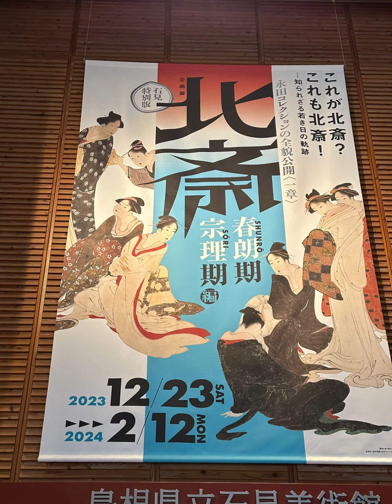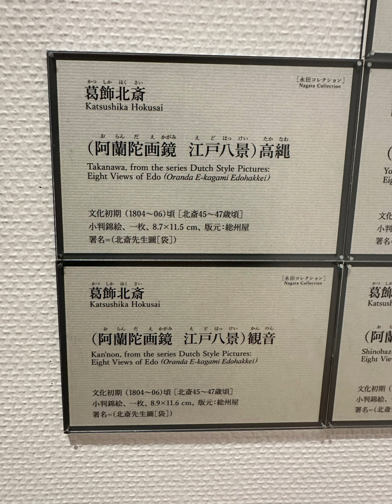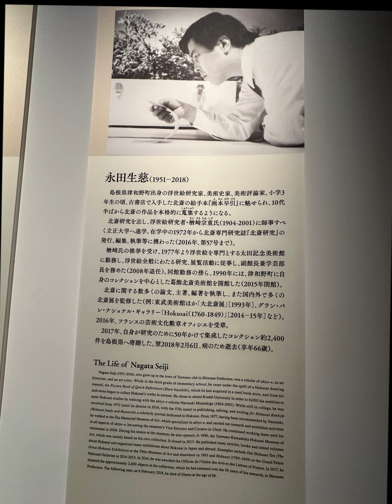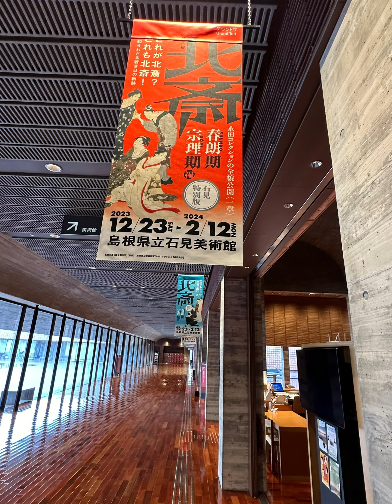これが北斎？これも北斎！永田コレクションの葛飾北斎ワールド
永田コレクション
永田生慈(1951－2018)

島根県津和野町出身の浮世絵研究家、美術史家、美術評論家。小学3年生の頃に北斎の絵手本『画本早引』に魅せられ、10代半ばから北斎の作品を本格的に蒐集するようになります。北斎研究を志し、浮世絵研究者・楢崎宗重氏（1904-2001）を慕って立正大学へ進学。在学中の1972年から北斎専門研究誌『北斎研究』の発行、編集、執筆等に携わりました。1977年より浮世絵専門の太田記念美術館に勤務し、副館長兼学芸部長を務め（2008年退任）、その間の1990年、津和野町に自身のコレクションを中心とした葛飾北斎美術館を開館しました（2015年閉館）。北斎に関する数多くの論文・主著・編著を執筆し、国内外で多くの北斎展の監修を務めました（例：東武美術館ほか「大北斎展」［1993年］、グラン・パレ・ナショナル・ギャラリー「Hokusai(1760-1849)」2014－15年］など）。2016年、フランスの芸術文化勲章オフィシエを受章。2017年、所蔵するコレクション2,398件を島根県へ寄贈しました。2018年2月6日逝去（享年66歳）。